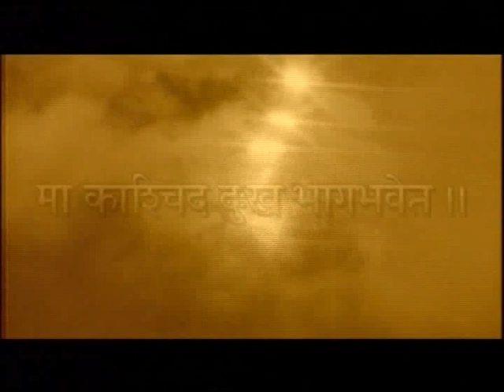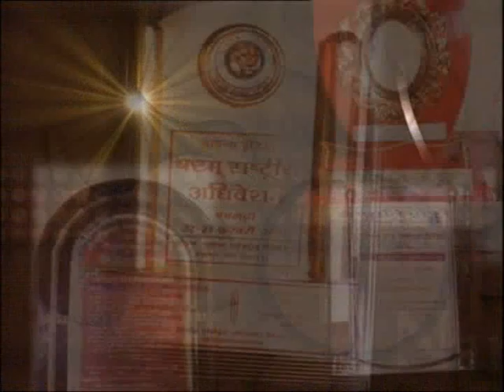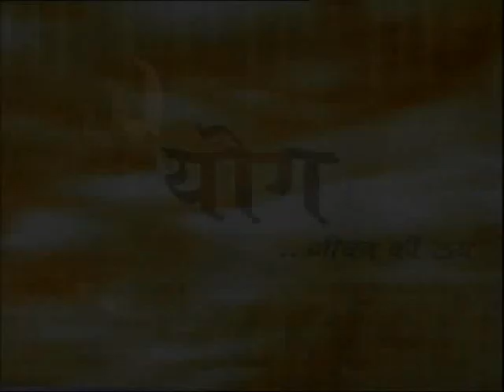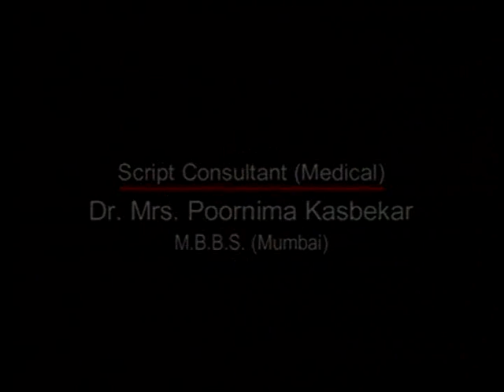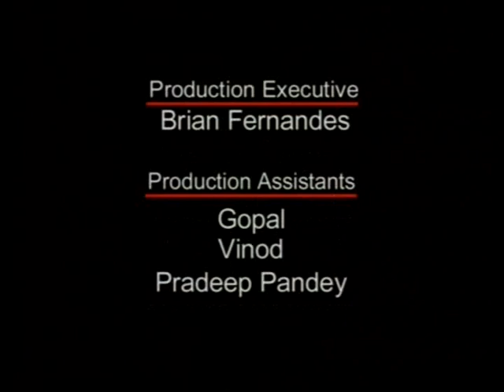Yoga Episode 2 | Warm-up Excersises |Yogacharya Avneesh Tiwari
This Television series presents the complete Yoga regimen which needs to be followed for keeping health problems away. Just follow the easy-to-understand demonstrations of the Yogasanas, by Yogacharya Avneesh Tiwari.
Yogacharya Avneesh Tiwari has been practicing Yoga for more than thirty years and at the age where most people hang up their boots, so to speak, is an active individual leading a complete life. Scores of people all over India and abroad have benefited from following his prescribed Yoga regimens.